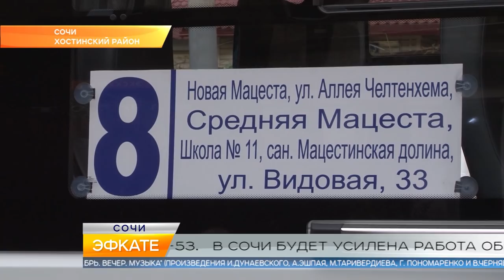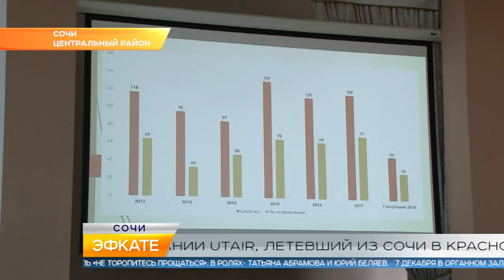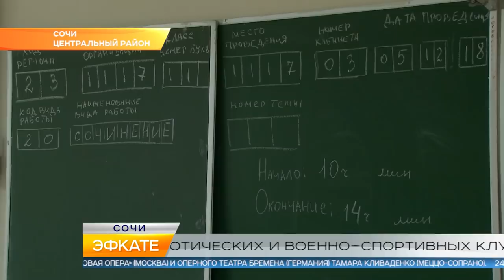Новости Сочи (Эфкате РЕН REN TV) Выпуск от 05.12.2018